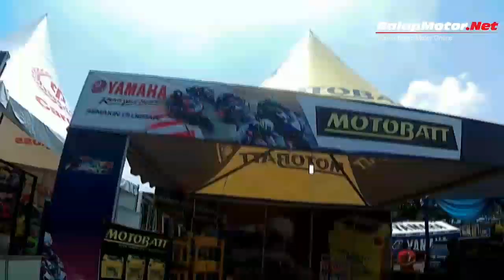Kegiatan Non Balap di Final Yamaha Sunday Race 2017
Kegiatan diluar balapan pada ajang final Yamaha Sunday Race 2017 yang digelar di sirkuit Sentul Internasional Bogor pada 4-5 November 2017